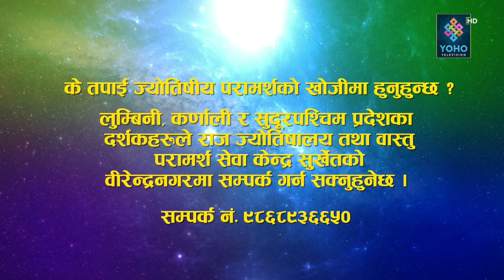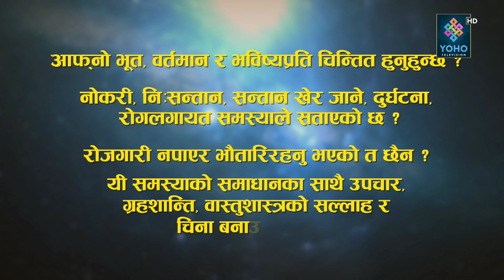२०७९/०३/११ गते ज्यातिष दर्शन ग्रहको जन्म तिथि र बार